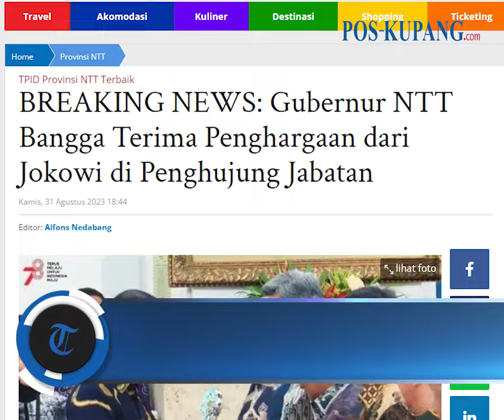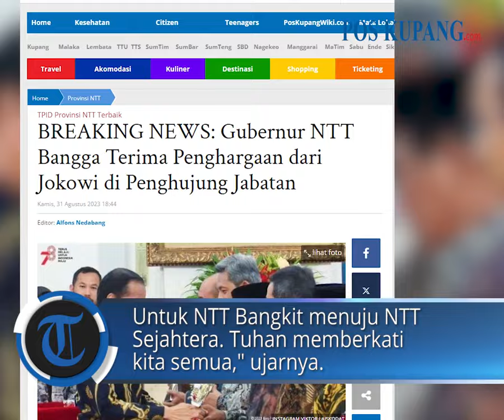Gubernur NTT Bangga Terima Penghargaan dari Jokowi di Penghujung Jabatan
POS-KUPANG.COM - Gubernur Nusa Tenggara Timur Viktor Bungtilu Laiskodat menerima penghargaan dari Presiden Joko Widodo ( Jokowi ).

Penyerahan penghargaan berlangsung dalam Rakornas Pengendalian Inflasi Tahun 2023 di Istana Negara, Jakarta, Kamis 31 Agustus 2023.

Penghargaan yang diraih NTT karena masuk lima besar Tim Pengendalian Inflasi Daerah (TPID) se-Indonesia.

Selain itu, NTT sebagai TPID Provinsi Terbaik 2022 untuk Wilayah Nusa Tenggara-Maluku-Papua.

Dikutip dari akun Instagram @viktorbungtilulaiskodat, Gubernur Viktor Laiskodat mengaku bangga atas penghargaan yang diraih di penghujung masa kepemimpinan. Kamis, 31 Agustus 2023 (POS-KUPANG.COM, Alfons Nedabang)

Artikel ini telah tayang di Pos-Kupang.com dengan judul BREAKING NEWS: Gubernur NTT Bangga Terima Penghargaan dari Jokowi di Penghujung Jabatan,

VPO   : IRLAND